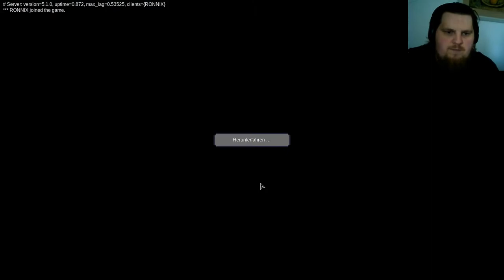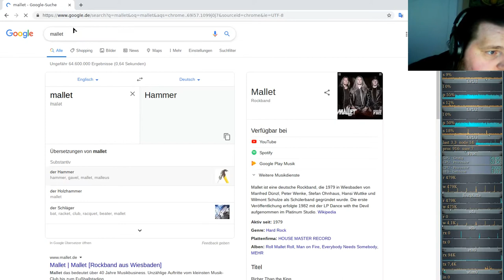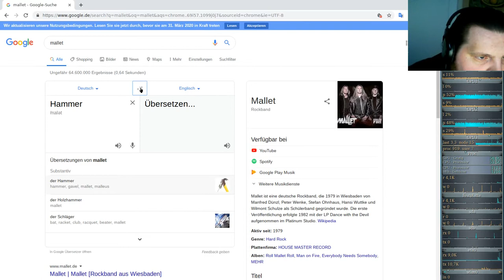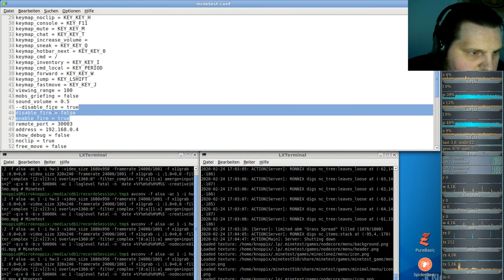LetsPlay Minetest NodeCore #2